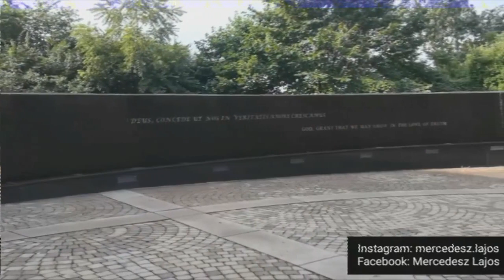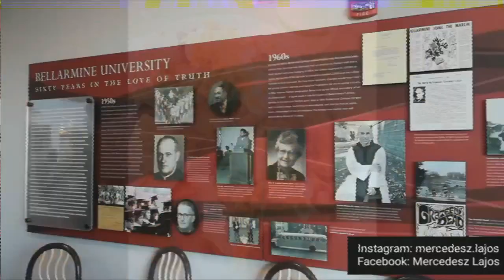Bellarmine University🎓Campus Tour, Orientation Week and First Day of School!🇺🇲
Hi everyone! In this video you can find an overview about the campus of Bellarmine University in Louisville, Kentucky as well as about the Orientation Week and the First Day of School! I hope you enjoy!